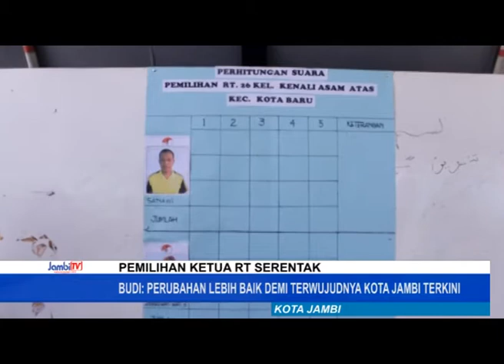PERTAMA KALI DILAKUKAN KELURAHAN KENALI ASAM ATAS